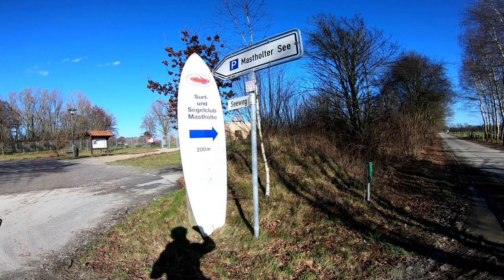113 km E-Bike Radtour mit 29" Hardtail / Stadt, Land, Fluss / Angy hat Löwenpower / Fahrrad Tour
Mit 29" Bereifung unterwegs auf 113 km von Bielefeld in Richtung Lippstadt und zurück.
Meine E-Bike-Tour hatte auf jeden Fall Spaß gemacht.
2-3 kurze Passagen hatten feinen Schotter oder Waldboden. Sie sind teilweise auch etwas sandig, aber dennoch gut zu fahren.

Ich fahre HardTail, weil ich die Herausforderung mag! (Bike + ich = HardTail Zicklein)
In meinen PLAYLISTEN gibt es teilweise unveröffentlichte Videos, aber Trails werden nicht verraten! In Strict Confidence!

▼°▼°▼ Beschreibungen ▼°▼°▼

- - - - - Meine Render-Einstellungen - - - - - - - - - -
4 k Video: 3840 x 2160 60 fps H.264 (16:9)

140 mm Federweg in der Gabel, robuste Bereifung und schon kann mein modifiziertes Hardtail mehr, als man denkt.

➡️ Waldwege (fest)
➡️ Downhill (weich)
➡️ Uphill (steinig)
➡️ Kurztrail (weich)
✅ herrlicher Ausblicke
✅ steinige Passagen

- - - - - Meine Fahrrad-Story - - - - - - - - - -
Unterwegs bin ich mit meinem Hardtail und Komoot.